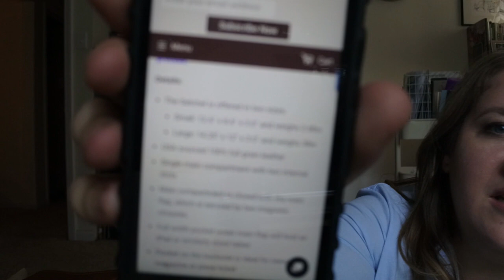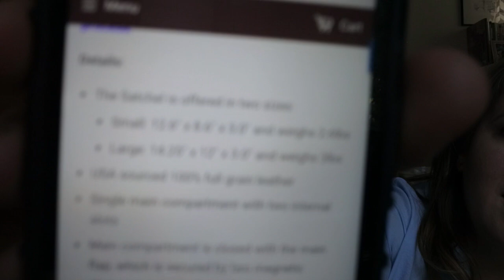Unboxing of the Marlondo Small Classic Leather Satchel in Tobacco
I hope you enjoy my first impressions of the Marlondo Small Classic Leather Satchel!

It's a great channel for those interested in a purse forum, bag blog, etc., and hopefully, you learn a little something about plein air painting, travel tips, purse organization, and other odds and ends along the way!  Plus, you'll get to see what's in my purse such as my filofax and leather pouches.

Can you tell I'm excited? Thank you Marlondo for sending me this satchel to review. My opinions are 100% my own. A full review will be posted in a couple of weeks. This video is just an unboxing/first impressions.

MY NEW WEBSITE** full of my favorite leather bags (lots of photos!)

Help me translate my videos to other languages so more people can enjoy these leather bag reviews! See the link below for how you can help: